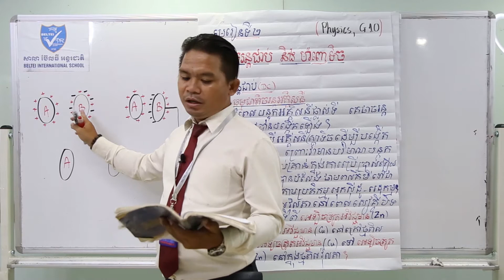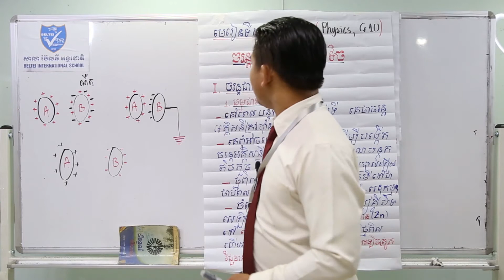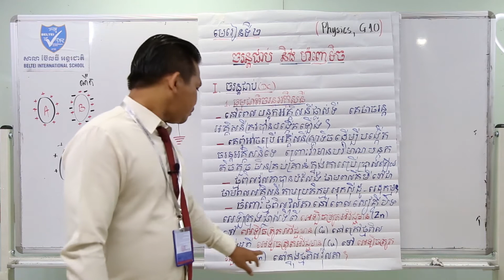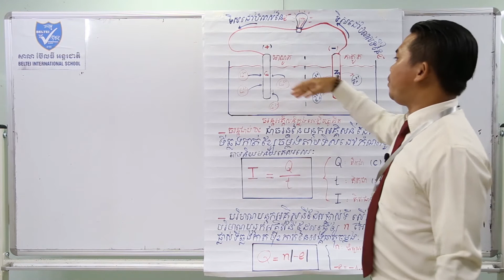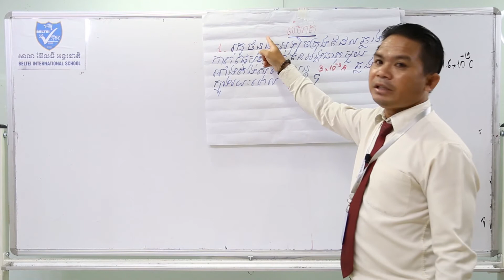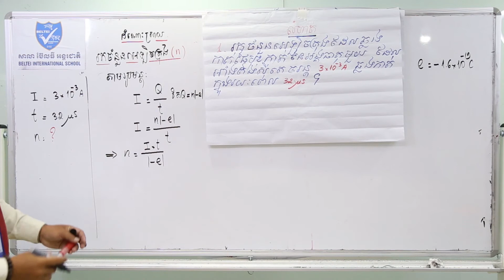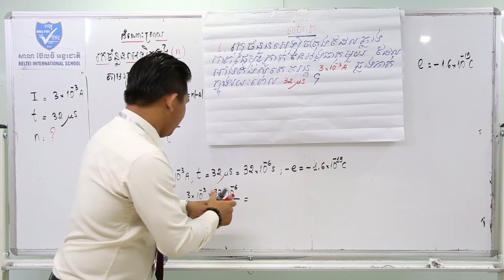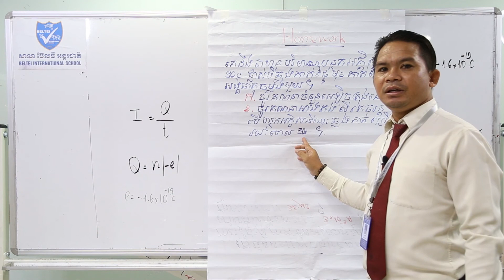04. G10 - រូបរិទ្យា - មេរៀនទី២ ចរន្តជាប់ និងម៉ាញេទិច (BELTEI)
ថ្នាក់ទី១០
មុខវិជ្ជា: រូបរិទ្យា
ជំពូក៣ មេរៀនទី២ ចរន្តជាប់ និងម៉ាញេទិច